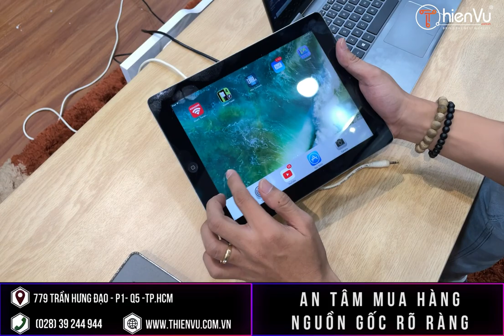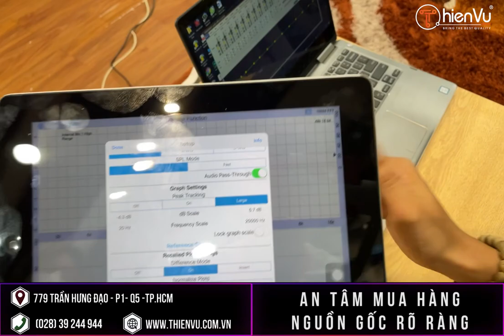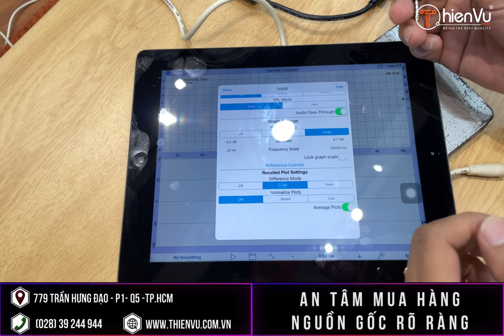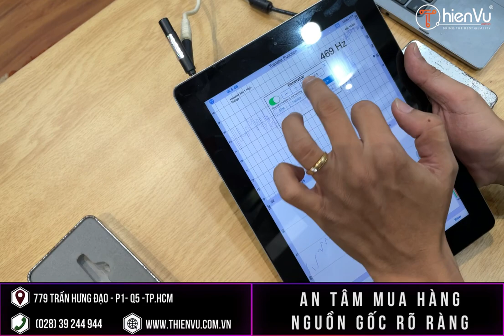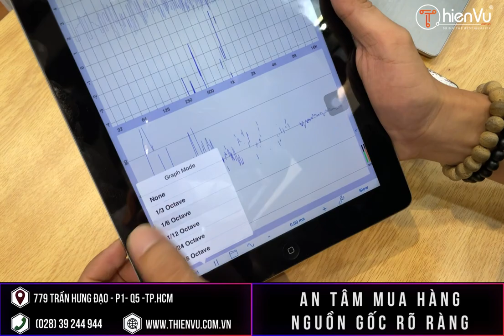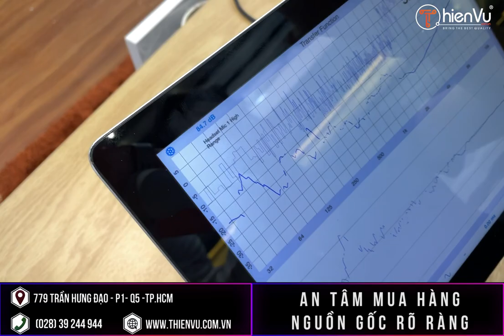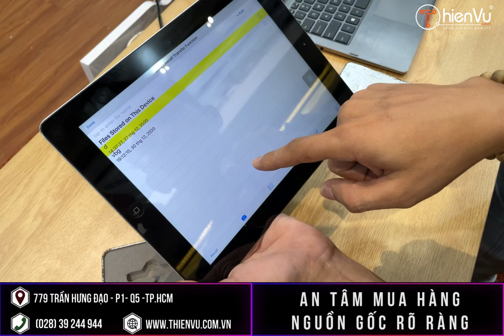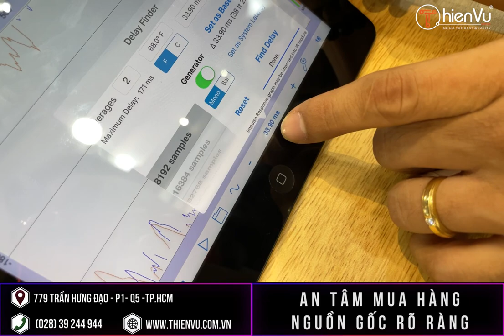Bí Quyết Cân Chỉnh Âm Thanh Hay // Cân Delay Đơn Giản Với Thiết Bị Này Ít Ai Biết | Thiên Vũ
* Đây là giải pháp cho các bạn không am hiểu và biết sư dụng Smaart7 vẫn có thể cân delay tốt dễ dàng mà không âm hiểu kỹ thuật.

Bạn nào làm thành công hay CMT bên dươi nhé.

- Video chia sẻ cách cân delay chỉ với micro nhỏ gọn, sử dụng phần mềm theo dõi qua máy tính bảng. Linh hoạt cho vào túi để kỹ thuật viên mang đi phục vụ công việc mọi lúc mọi nơi.

- Link Oder Micro RTA Mini (Có nhiều dòng bạn có thể lựa chọn phù hợp nhất cho công việc của mình)
- Tải App Transfer Function ( Hỗ trợ: Mobile, iPad) - Đơn giản dành cho người không am hiểu kỹ thuật.
- Tải App Open Sound Meter (Hỗ trợ: Window, MacOS, iPad) - Giao diện trực quan phù hợp cho người đã biết dùng Smaart V7 V8.